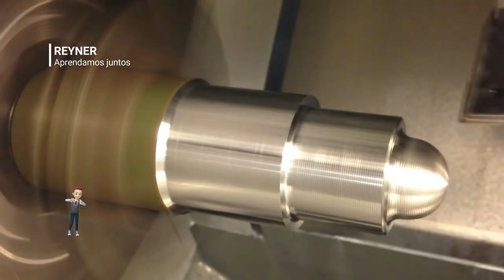💥CNC Hand programming final maquinado en cnc ejemplo 💓👌tech tecnología🚀🔌